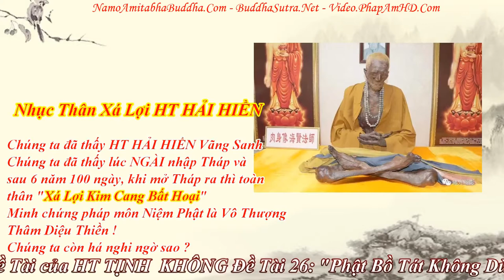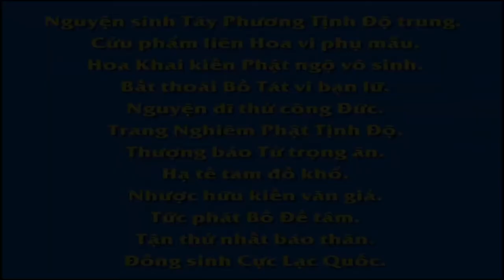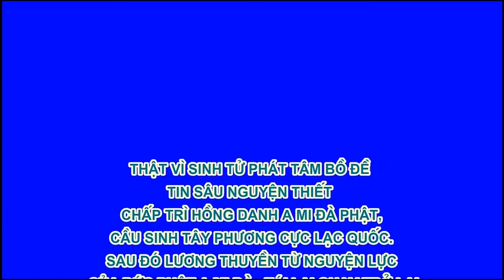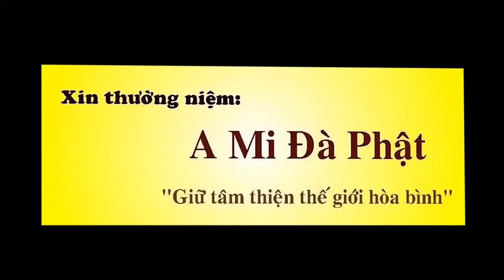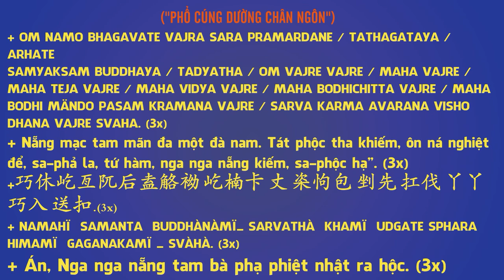Chuyên Đề Số 26 Phật Bồ Tát Không Dùng Thần Thông Truyền Pháp !, Pháp Âm HD